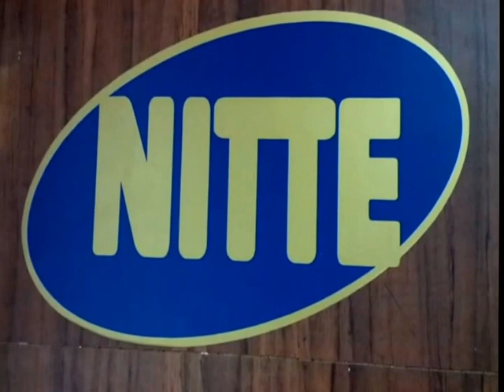Prof Dr N Sridhar Shetty Endowement Lecture 2016